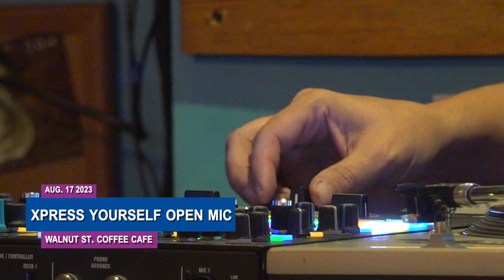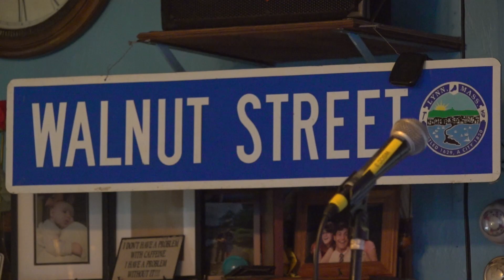LCTV News | Xpress Yourself Open Mic (August 17, 2023)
The Walnut Street Cafe was host to the Xpress Yourself Open Mic last Thursday, August 17th. This open mic was a showcase of diverse performers, with each open mic highlighting a female comedian and musician headliner.